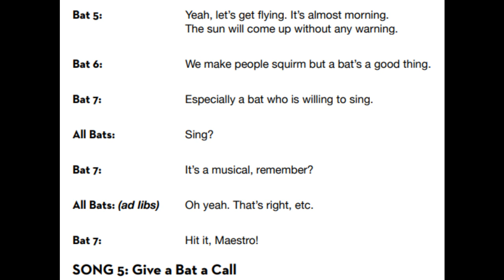5 Squirm! Scene 5